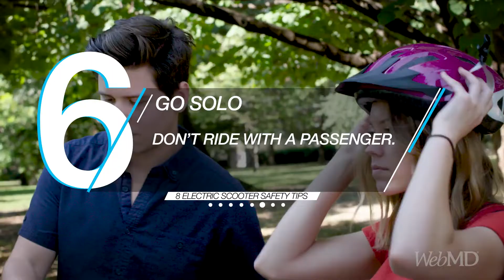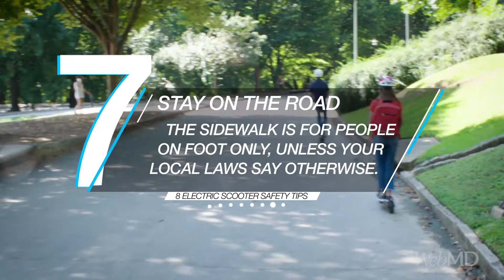Electric Scooter Safety Tips | WebMD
Avoid injuries -- to yourself and others -- while riding electric scooters with these simple tips.